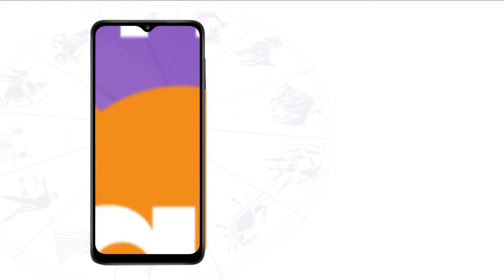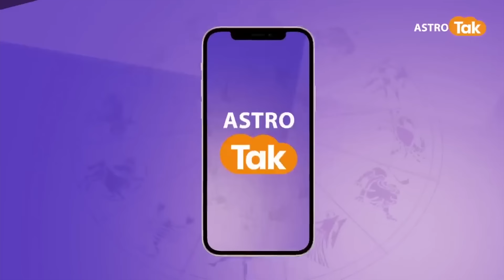कौन से पौधों का है धन और भाग्य से संबंध | Shailendra Pandey | AstroTak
कौन सा पौधा घर के लिए भाग्यशाली होता है? अगर आप इस सवाल का जवाब ढूंढने की कोशिश कर रहे हैं तो इस सवाल का जवाब तलाशने में हम आपकी मदद करेंगे. कई पौधे और फूल आजकल आसानी से उपलब्ध है जो आपके घर में पॉजिटिव एनर्जी ला सकते हैं. ऐसे ही कुछ भाग्यशाली और पॉजिटिव एनर्जी स्प्रेड करने वाले पौधों के बारे में जानते हैं...आइए ज्योतिर्विद शैलेंद्र पांडेय जी से जानते हैं कि, कौन से पौधों का है धन और भाग्य से संबंध...